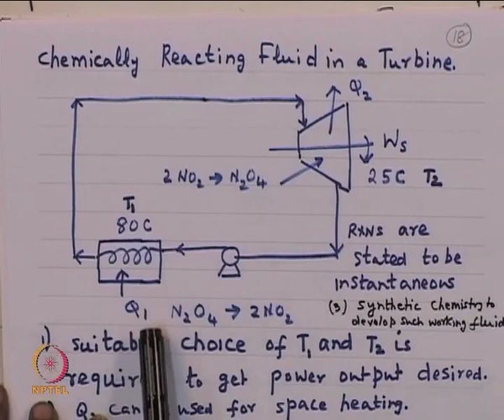Mod-01 Lec-15 Energy Balance – II